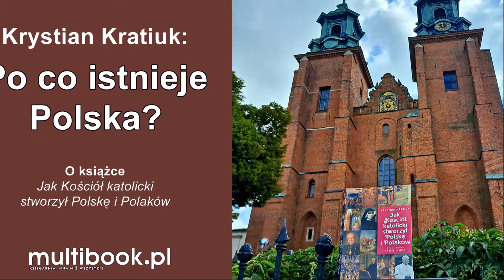Krystian Kratiuk o książce "Jak Kościół katolicki zbudował Polskę i Polaków"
Krystian Kratiuk o książce "Jak Kościół katolicki zbudował Polskę i Polaków" dla kanału @KsiegarniaMultibook

Czym jest Polska? Skąd się wzięła? Po co ona komu?

Nie chodzi tu o Polskę w sensie geograficznym czy gospodarczym, ale metafizycznym i cywilizacyjnym. Dlaczego warto być Polakiem?

Takich pytań dziś się już nie zadaje. Są staromodne, przestarzałe, nie na czasie. Polskość stała się niewygodna, jakby stanowiła przeszkodę w dotarciu do czegoś większego, a bardziej uniwersalnego.

Książka Krystiana Kratiuka to próba myślenia o Polsce i Polakach z perspektywy wiecznej. Pokazuje, że polskość to zadanie, misja, które można przyjąć albo odrzucić. Publicysta dowodzi, że troska o katolickie dziedzictwo w Polsce nie jest tylko kwestią prywatną, ale zbiorową, państwową, a nawet prawną.

Prawdziwym wyzwaniem jest zachowanie niepodległości Polski, wolnej od obcego, antykatolickiego rządu. Od wschodniej barbarii, islamskiego kłamstwa czy zachodniego ateizmu.

Jak to osiągnąć, to już zupełnie inne pytanie. A odpowiedź będzie na pewno łatwiejsza dla tych, którzy książkę Kratiuka przeczytają i przemyślą.

Zapraszamy!